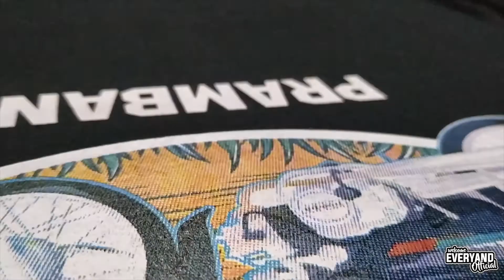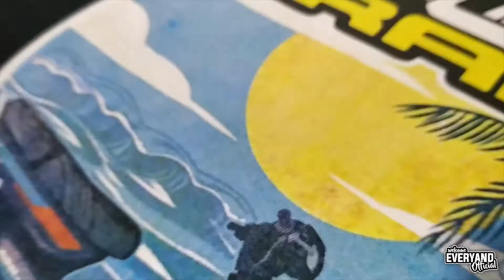TEKNIK SABLON WCMYK GAMBAR MOTOR ASTREA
Hallo Selamat Datang DiChannel Everyand Official

Memberikan pengalaman berdasarkan pengalaman pribadi saya. Semoga bisa menambah wawasan kecil atau lebih buat kalian semua yg menonton vidio ini.

Ingin bikin kaos dengan desain sesukamu?

BERKARYA BEBAS TANPA BATAS !!!